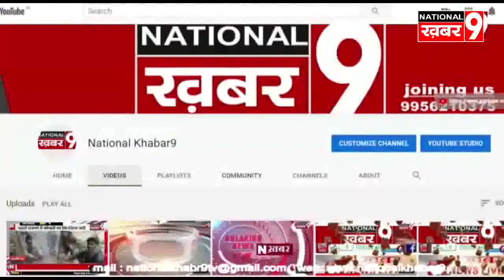कोरोना को चिकित्सा परामर्श शिविर आयोजित, आमजनों को कोरोना से बचाव की चिकित्सकों ने दिया सलाह